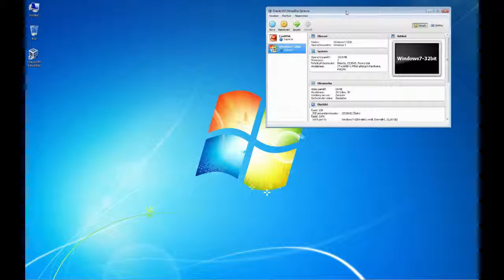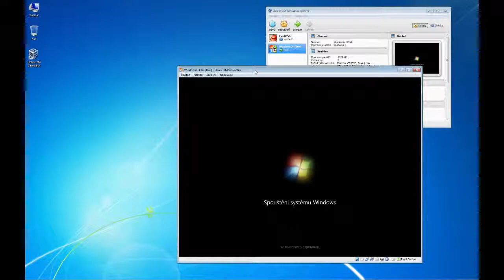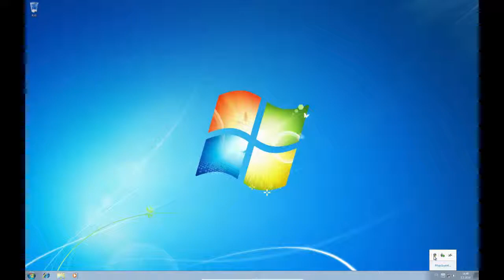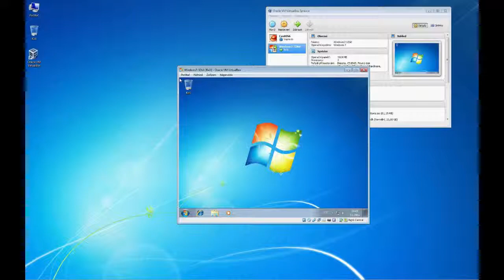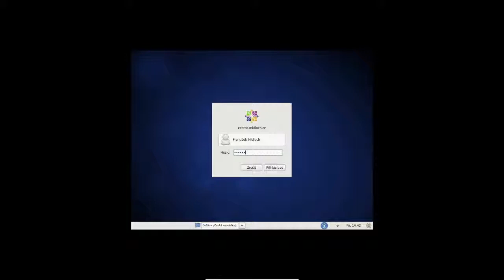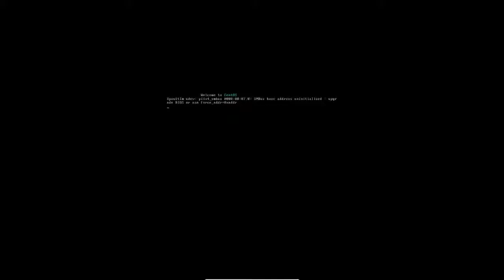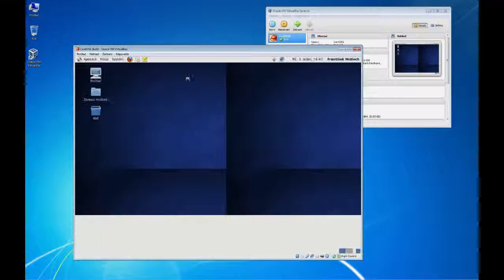POČÍTAČOVÉ SÍTĚ 3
Výukové video pro počítačové sítě - Instalace nástrojů pro práci s celoobrazovkovým režimem ve VirtualBoxu